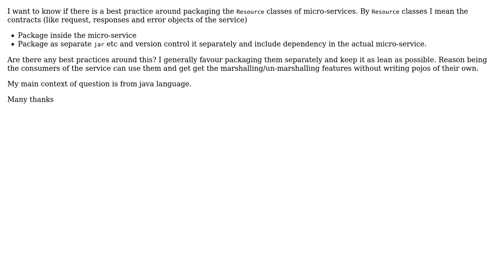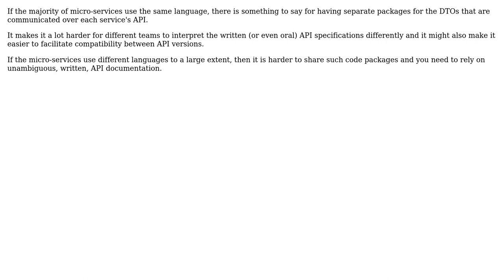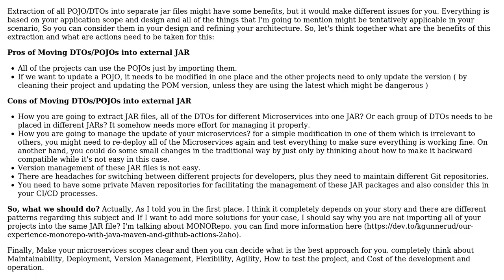Software Engineering: Best way to package Resources in the microservices (2 Solutions!!)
Software Engineering: Best way to package Resources in the microservices

With thanks & praise to God, and with thanks to the many people who have made this project possible! | Content (except music & images) licensed under CC BY-SA | Music | Images & others | With thanks to user Soroosh Khodami user Bart van Ingen Schenau user Ashish and the Stack Exchange Network Trademarks are property of their respective owners. You are responsible for your own actions.